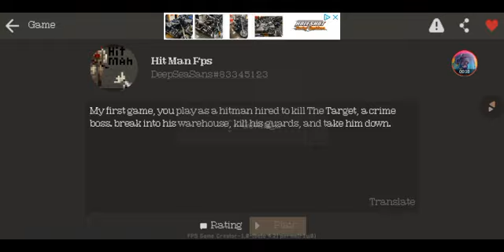Hitman FPS (A game I made using FPS Game Creator)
game code if you want to play it:  83345123#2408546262

I was bored and wanted to do something so I went looking for apps and I found "FPS Games Creator" an app that allows you to make your own FPS game rather simply on your phone, I'd recommend you check it out if you too wish to make a game. anyways, this is my playthrough of it.